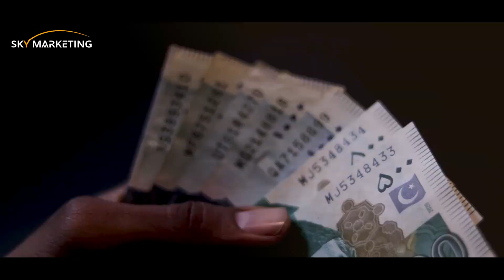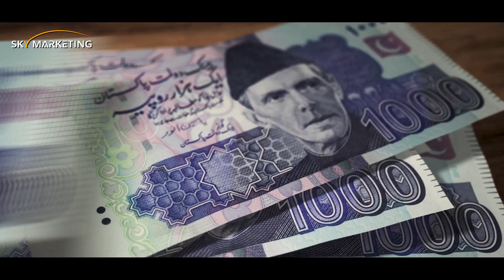High Rises vs Plots: Real Estate Investor's Choice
Real estate investment trends have changed in recent times. People are now more inclined towards investing in high-rises as compared to plots. Follow the video to find out why?